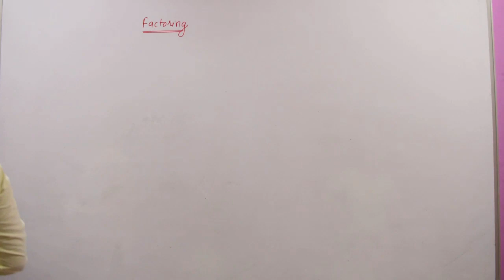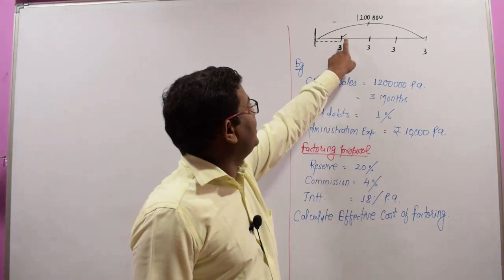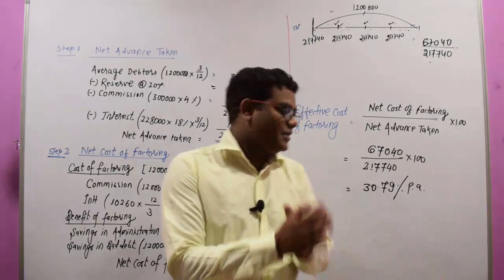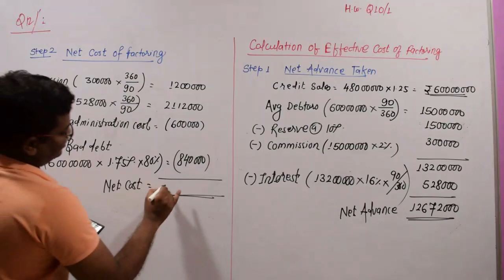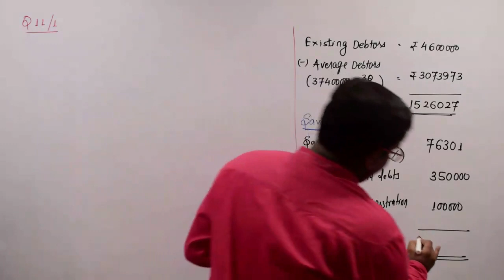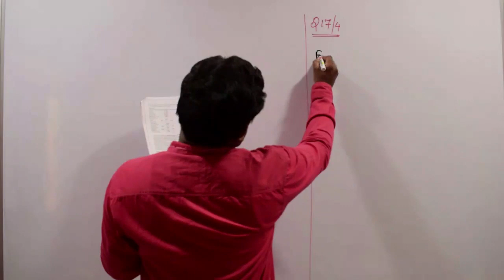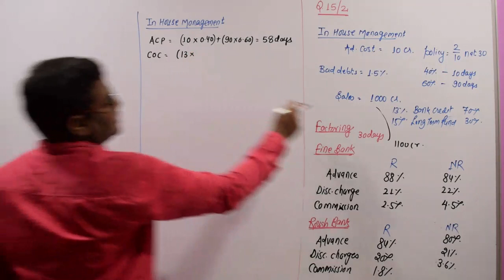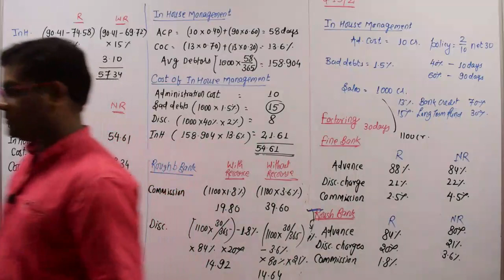FACTORING (Full Practice Manual) CA Final SFM Old, CA inter FM, CS executive FM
Notes